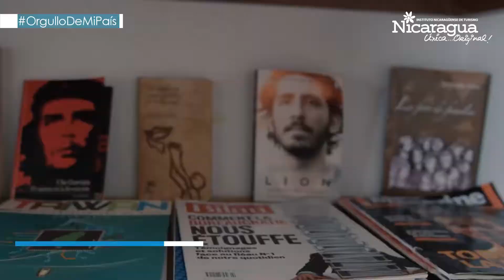Hostal Nica Libre, Poneloya, León